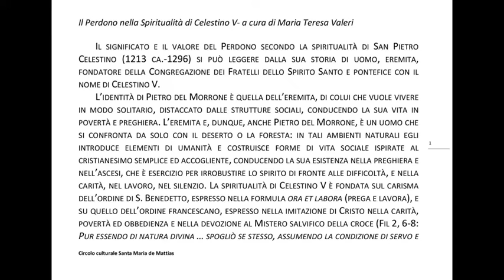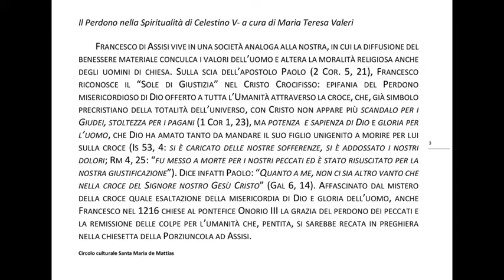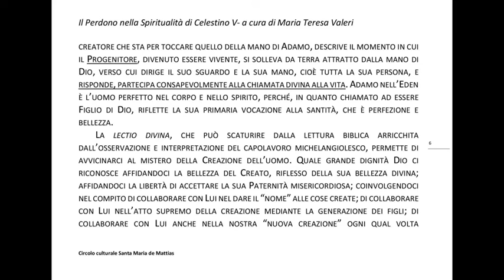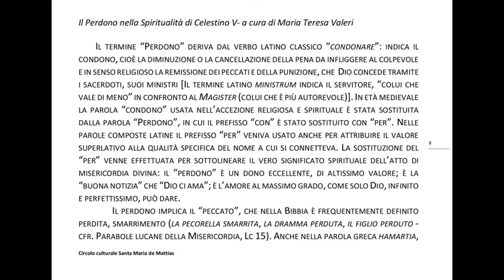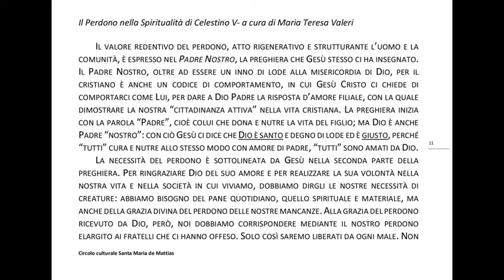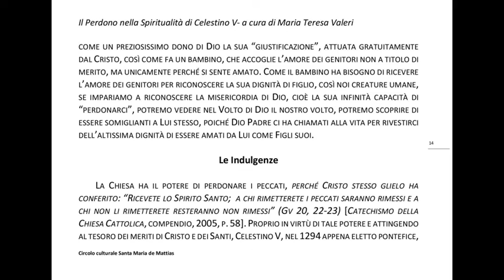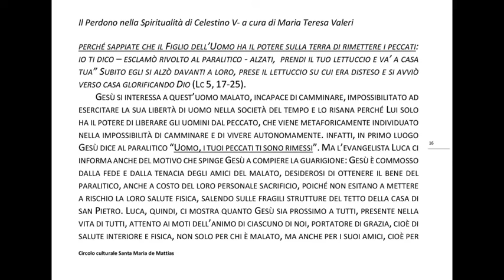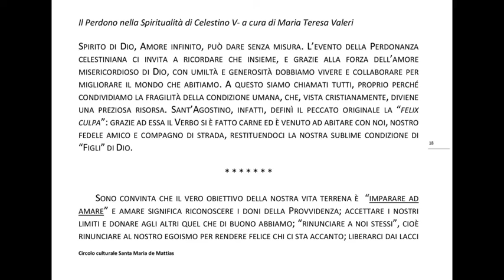Il Perdono nella Spiritualità di Celestino V a cura di Maria Teresa Valeri